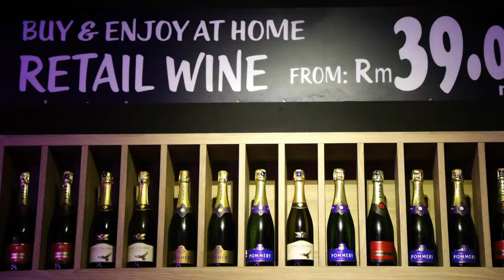Muchacha @QE2 delivers the best overall live music experience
Full Bands on the Waterfront, Great Food & Beverage specials, Next to the Penang Ferry Terminal - Convenient to Georgetown heritage area.  This is Muchacha!